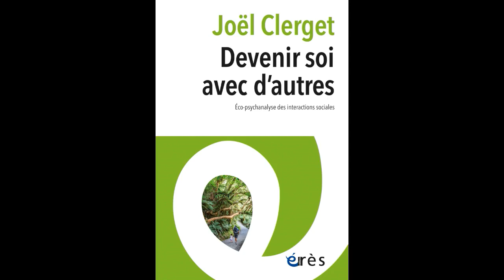Joël CLERGET - Devenir soi avec d'autres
Eco-psychanalyse des interactions sociales

À partir de la clinique psychanalytique et haptonomique confrontée aux données des sciences actuelles et aux apports littéraires et philosophiques, l’auteur propose une réflexion concernant la manière dont l’être humain se construit en interaction avec les humains et autres qu’humains (animaux, végétaux, minéraux) de son milieu de vie.

Éco-psychanalyse des interactions sociales signifie la reconnaissance de l’action de la parole dans tous les sens où elle se donne, en nous et entre nous, dans le transfert, le souffle et le rythme. L’être humain est toujours déjà un être social. Ainsi, social concerne les êtres dans leurs relations de groupe, leur vie collective, culturelle, d’appartenance, d’appariement. L’écologie est le souci de l’habitation des êtres vivants. Elle n’intéresse donc pas les seuls êtres humains mais aussi le milieu de vie avec les animaux, les végétaux, les minéraux. Cette prise en compte renouvelle notre conception de la vie psychique. La psychanalyse peut prendre part à l’élaboration d’une écologie qui ne soit ni idéologique ni égologique et proposer une conception de la vie intégrant l’hypothèse de l’inconscient en rapport avec les sciences contemporaines. L’originalité de la démarche ouvre sur de nouveaux horizons en voie d’exploration.